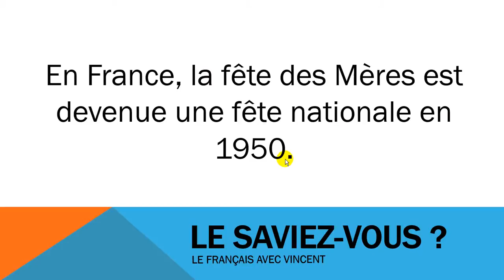フランス語 レッスン # Civilisation # La fête des Mères